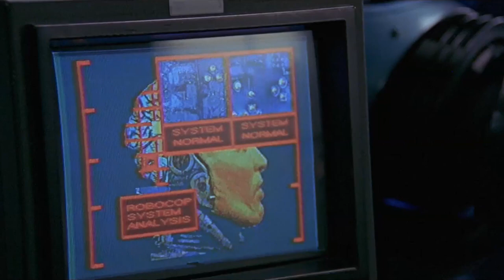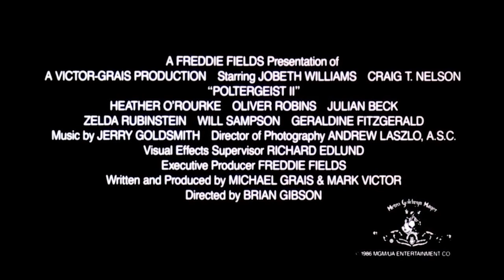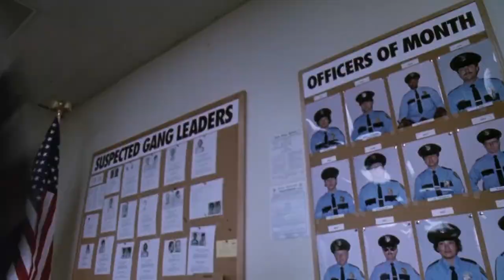Classic Sequel Trailers | MGM Studios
Who doesn't love a good movie Trailer?! Sit back and enjoy some of our favorite movie sequel film previews, and let us know which is your favorite in the comments below!

Rocky II™ (1979)
Directed By: Sylvester Stallone
Written By: Sylvester Stallone
Cast: Sylvester Stallone, Talia Shire, Burt Young, Carl Weathers, and Burgess Meredith as “Mickey”
Rocky is a trademark of Metro-Goldwyn-Mayer Studios Inc.
Rated PG

Bill and Ted's Bogus Journey (1991)
Directed By: Pete Hewitt
Written By: Chris Matheson, Ed Solomon
Cast: Keanu Reeves, Alex Winter, William Sadler, Joss Ackland, and George Carlin as “Rufus”
Rated PG

RoboCop™ 2 (1990)
Directed By: Irvin Kershner
Based on Characters Created by Edward Neumeier & Michael Miner
Story by Frank Miller
Screenplay by Frank Miller & Walon Green
Cast: Peter Weller, Nancy Allen, Daniel O’Herlihy, Tom Noonan, Belinda Bauer, Gabriel Damon
Robocop is a trademark of Orion Pictures Corporation.
Rated R

Poltergeist II: The Other Side (1986)
Directed By: Brian Gibson
Written By: Michael Grais & Mark Victor
Cast: Jobeth Williams. Craig T. Nelson, Heather O’Rourke, Oliver Robins, Julian Beck, Zelda Rubinstein, Will Sampson, Geraldine Fitzgerald
Rated PG-13

0:00 - RoboCop 2
1:55 - Poltergeist II
3:16 - Rocky II
5:58 - Bill and Ted's Bogus Journey